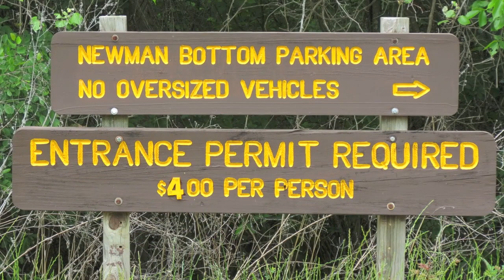FishTales: Sunday Solitude & the Yegua Gator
On a beautiful April Sunday I kayaked the Yegua to find whitebass, blackbass, Night Herons and many other critters including the elusive Yegua alligator.

After nearly ten years of looking for the ghost of Yegua creek it finally made an appearance Sunday along with all the other critters and fish.  A really good day to be on the creek kayak fishing and watching for wildlife, just me and the critters of the creek!